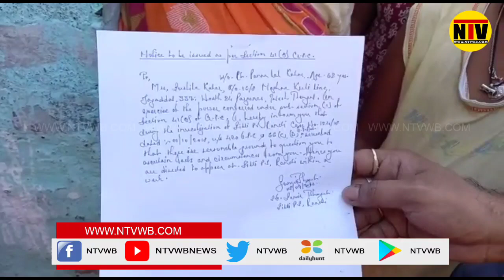এক বৃদ্ধার ব্যাংক অ্যাকাউন্টে এক কোটি ৮০ লক্ষ টাকা লেনদেনের ঘটনায় ব্যাপক চঞ্চল্য